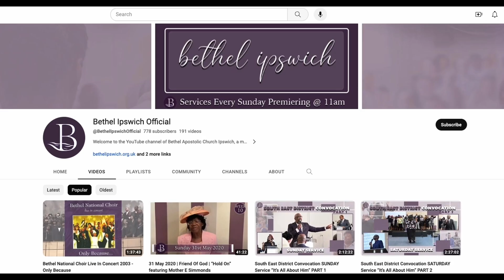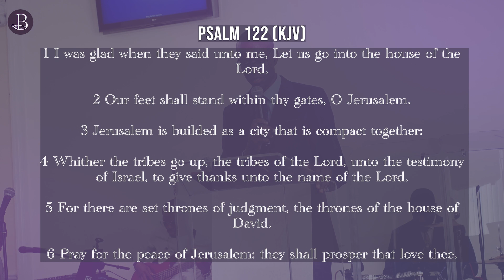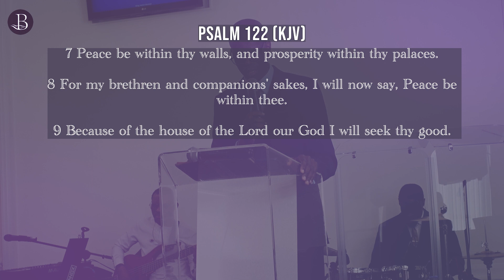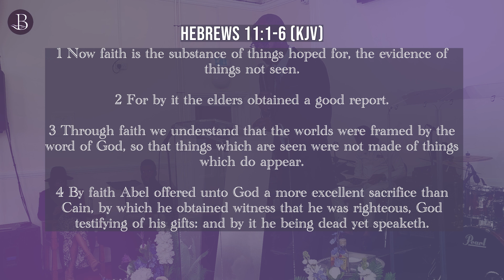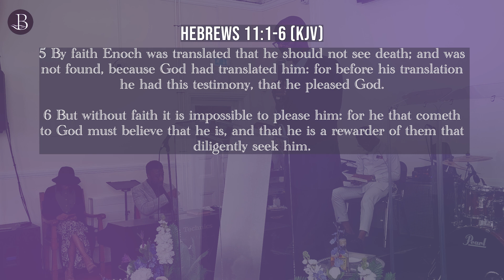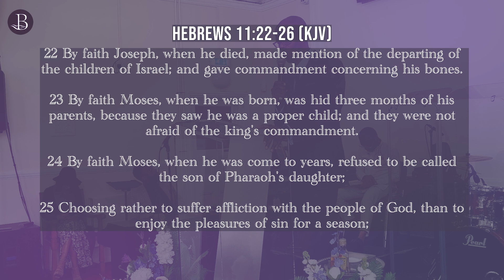Bethel Ipswich Sunday Service | 22 October 2023 | Senior Sunday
Welcome to our Senior’s Sunday Service; please enjoy, watch and share!
Chapters:
00:00 Scripture Reading
03:43 Hiding In Thee
10:07 Opening Prayer
14:21 Hiding In Thee (cont.)
15:24 Donnie McClurkin Caribbean Medley
26:41 No Not One
34:45 What A Friend We Have In Jesus (Sister Leacock)
41:09 Mother Brown's Testimony
52:24 Mother Turner's Testimony
1:06:13 Mother Simmonds (When I Look Around And See)
1:13:24 Offering (Lord I Lift Your Name On High)
1:21:29 Scripture Reading
1:25:13 Living By Faith
1:31:46 Sermon
2:01:00 Living By Faith (Altar Call)
2:12:38 Closing Prayer
2:15:30 Something In My Heart
Offering: If you are able to give offerings or tithes, please give online via the bank details below:
BETHEL IPSWICH
Thank you and God bless,
Pastor Nathan Simmonds